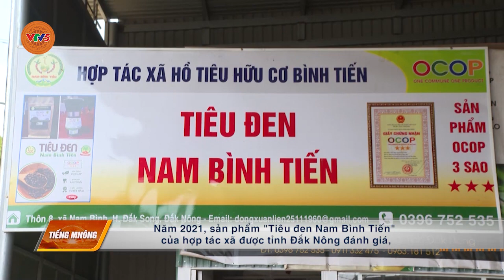[TIẾNG M'NÔNG] TRỒNG TIÊU HỮU CƠ CHO THU NHẬP CAO VÀ BỀN VỮNG | VTV5